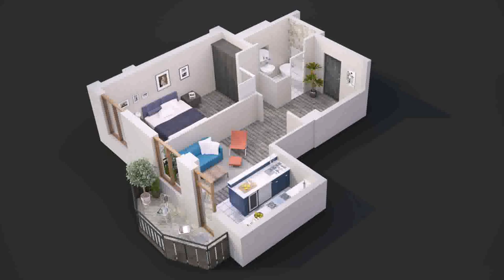Simple House Plans One Bedroom - Gif Maker DaddyGif.com (see description)